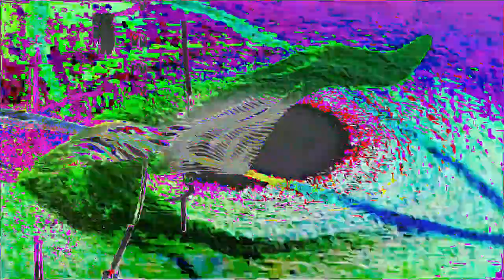[EPILEPSY WARNING] Movie 24 02 25 22h38m12s